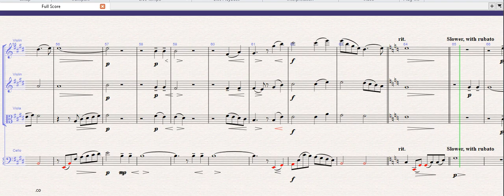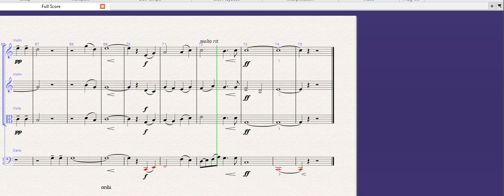IT IS WELL VIOLA